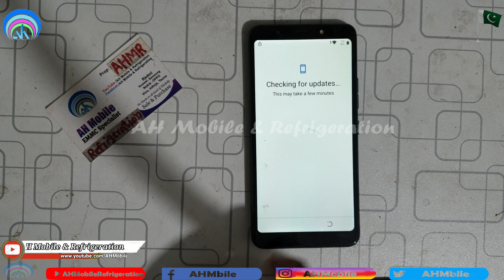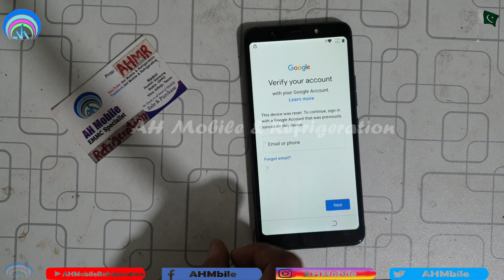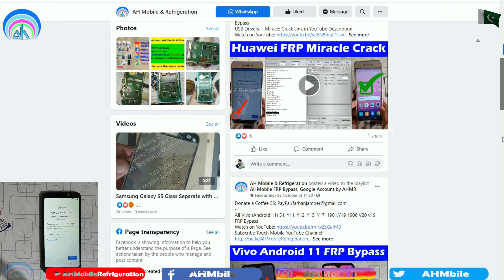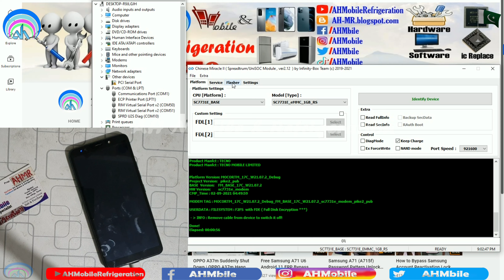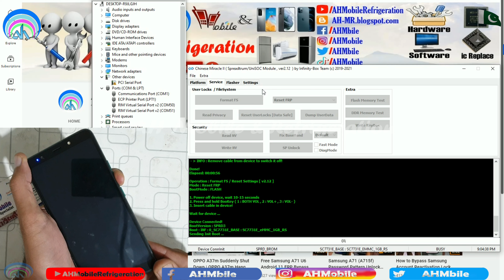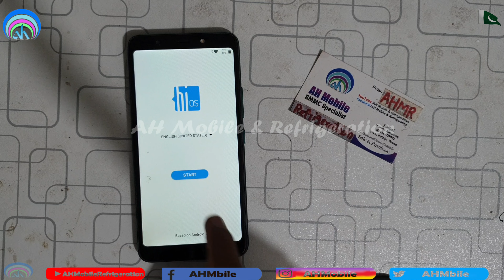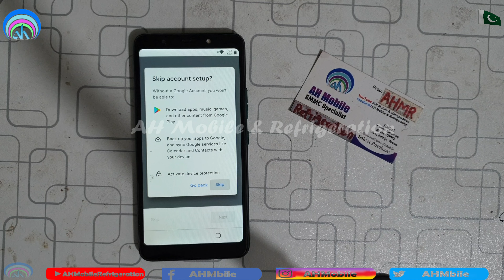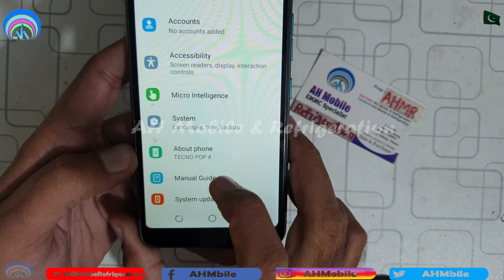Tecno POP 4 FRP Bypass CM2 | Tecno BC2 FRP CM2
Tecno pop 4 frp cm2
Tecno bc2 frp cm2
tecno pop 4 frp avenger
tecno bc3 frp bypass cm2
tecno pop4 frp bypass without pc
tecno pop 4 frp file
tecno bc1s frp cm2
Tecno bc2c frp umt
Tecno BC2 frp bypass without pc
Tecno bc2c hard reset
tecno bc2c frp file
tecno bc2c price in pakistan
tecno bc2c firmware
tecno bc2c cpu type